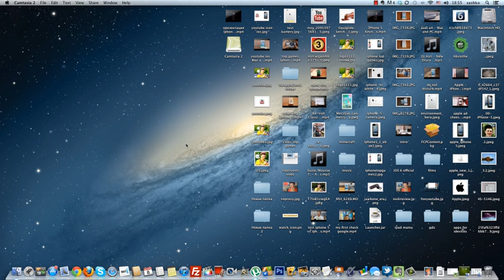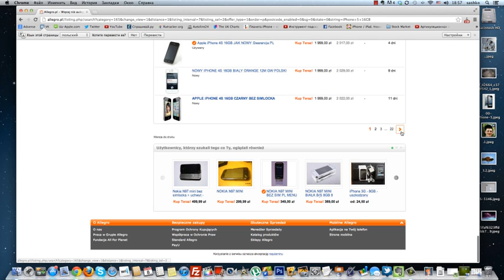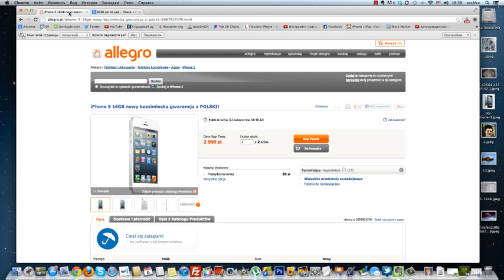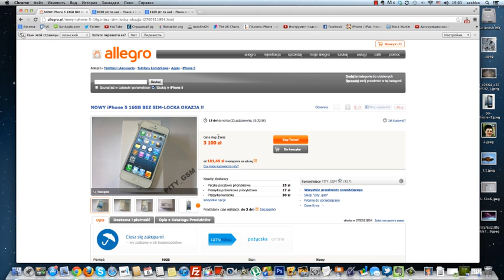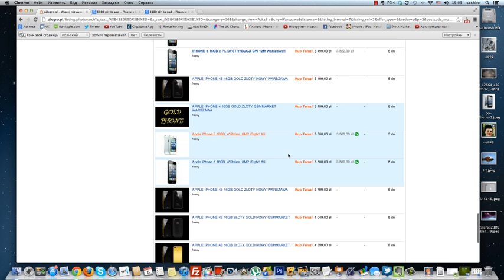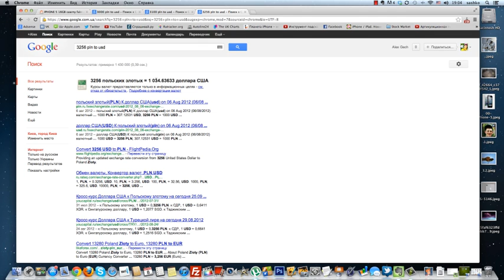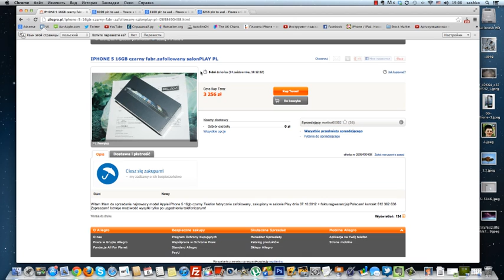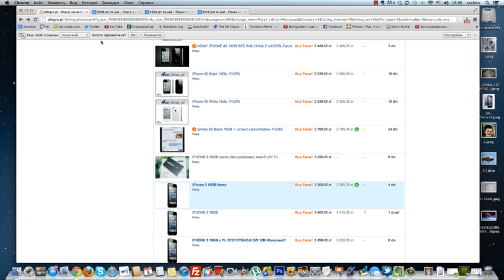Покупаем новый iPhone 5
Как дёшево купить новый iPhone 5, все рассказано в этом видео.